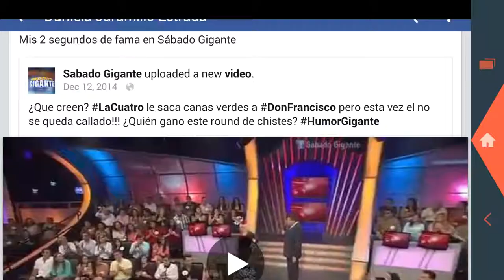En Don Francisco